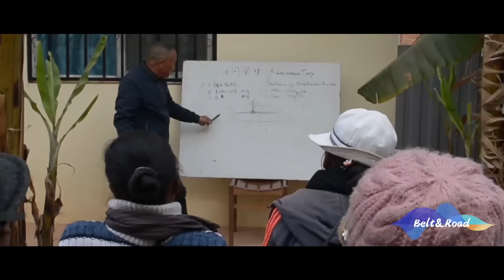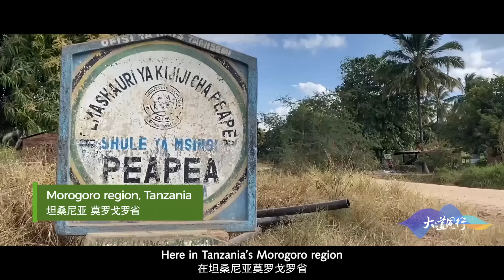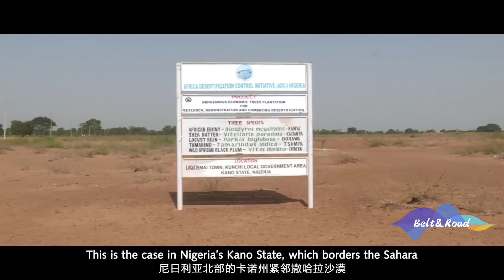The Way Together: Producing more with BeltandRoad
It seems that we have plenty of choices when we are hungry. But not everyone does have access to enough food.
How to produce more with less? These projects are offering viable solutions.